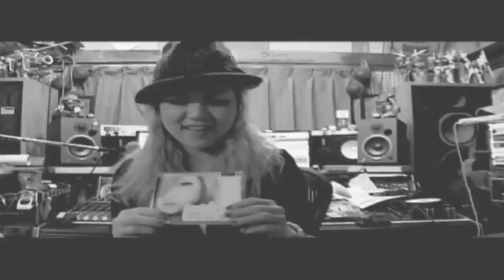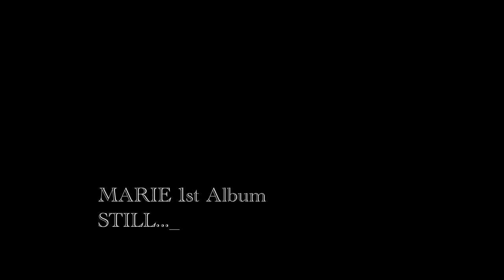MARIE 1st ALBUM『STILL...』 CM( 2分ver).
「蝶々率いるHIPHOPレーベル2ndGimmickから第二のフィメールラッパーMARIEが新作をドロップ。GiRLYでSEXY、SHARPでGRAMOURAUS、変幻自在の表情を見せるMARIE WORLDが遂に完成！」

2008年より２人組のユニット「SUGAR TRIP」として活躍。
「SUGAR TRIP」解散後ソロアーティスト「MARIE」として名古屋のクラブを中心に活動を開始する。多くのアーティストの作品やコンピレーションアルバムで客演を経験後、2010年蝶々の主宰するフィメール専門HIPHOPレーベル「2ndGimmick」専属のアーティストとなり、同レーベルより2011年1stシングル『AMBIVARENS』を発表。HIPHOPヘッズを唸らせる攻撃的なリリックと確かなラップスキルに裏打ちされたその完成度で、シーンにその名と強烈なキャラクターを印象づける。この頃より地方のクラブイベントに出演するようになり、活動の範囲を全国に広げて行く。
2011年年末より1stアルバムの製作にとりかかる。初のアルバムに収録される楽曲は評価の高いフィメールラッパーとしてのスキルに加え、メロディーのセンス、音楽性の広さなどが融合しアーティスト「MARIE」としての可能性を十分に感じさせる作品となっている。

アーティスト：MARIE
タイトル：『 STILL...』MARIE 1stフルアルバム
商品番号2NDG-2001
定価1,500円

収録楽曲
01. Intro
02. Stupid Girl
03. Mid Night QUEEN feat. MyuA
04. Extacy feat. 蝶々
05.Still I love U feat. kame"JAH"man
06 Respect -Still REMIX-
07. My Life Is...